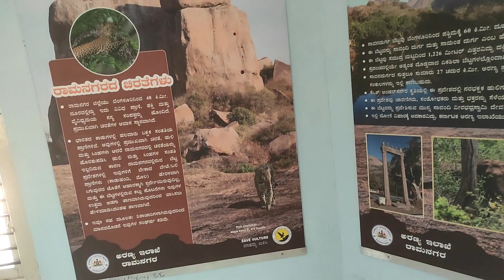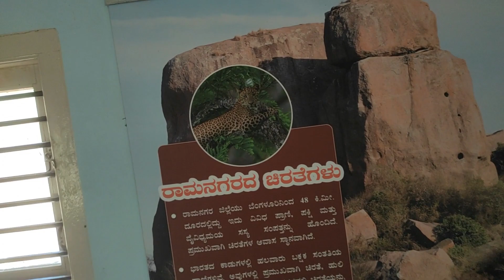Ramadevara Betta Hill || India's only Vulture Sanctuary || Sholay Hills | Must visit place near Blr🙂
I visited Ramadevara betta located in Ramanagara. Ramadevara Betta is well known for Country’s only Vulture Sanctuary and Sholay movie shooting spot.I am interested more in the Vulture Sanctuary than shooting spot. It was called as Ramgad in the movie Sholay. It is a must visit place in Bangalore as it is just 50kms from Bangalore. Ramadevara betta has so much history is the only Vulture sanctuary in India. This makes for a very good one day trip.

Ramadevara betta is a hill in the Ramanagara district. The hill gets its name from the temple dedicated to Lord Rama which is situated atop this hill.

The vulture sanctuary was officially set up in 2012, but the long-billed, Egyptian and white-backed vultures have been roosting in the hills of Ramanagara for several decades. These are the three species found in Ramanagara out of the nine found in India.

Offbeat location near bangalore,Places near bangalore for one day trip,which is the best place for one day trip in bangalore,unexplored place near bangalore,weekend places near bangalore,review weekend destination near bangalore,photoshoot location near bangalore, offroad trail near bangalore,less known tourist spot near bangalore india, tourist places near bangalore within 100 kms
one day trip from bangalore within 100kms, one day trip from bangalore within 50kms
top places in bangalore, best places in bangalore, places within 50 km, places to visit in bangalore, places to visit near bangalore, places near bangalore, weekend getaway